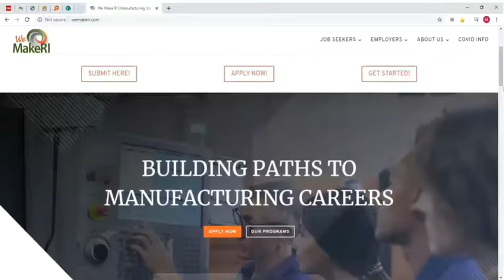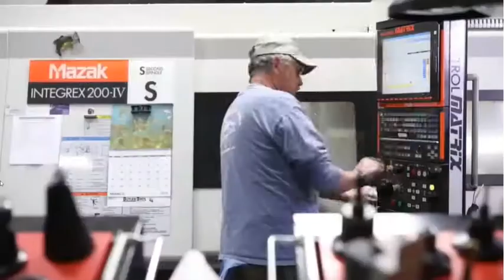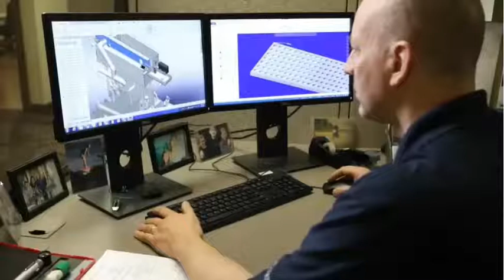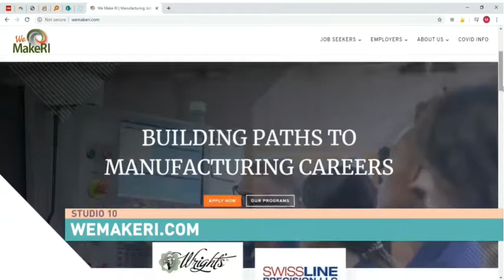Studio10 Hitachi Cable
Take a tour of Rhode Island Manufacturer Hitachi Cable with We Make RI and Studio 10.